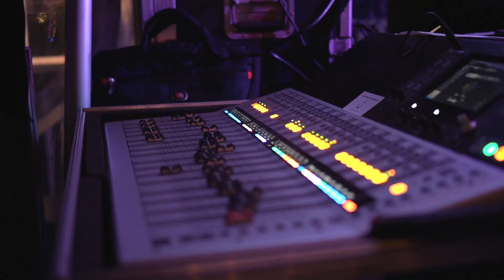Brad + Lindsey | Belhaven, NC Wedding Video | Highlights - 12/05/2020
We had such a fun time filming Brad & Lindsey's wedding video in Belhaven, NC at the River Forest Manor! Brad and Lindsey had a beautiful ceremony right out front of the manor overlooking the water. The reception was awesome as well! From the good food, live music, awesome dancing, and great atmosphere, it will definitely be a wedding we will never forget! Thanks so much guys for letting us be a part of your special day! Congratulations to Brad & Lindsey! We here at Newcomb Productions wish you a happy & blessed marriage!
Newcomb Productions specializes in Videography for weddings, live events, individuals, & small businesses.

MY MAIN CAMERA:

MY CAMERA BAG:

MY FAVORITE LENS EVER:

MY MICROPHONE:

MY STABILIZER:

MY SLIDER:

MY CAMERA STRAP SYSTEM:

MY MONOPOD: